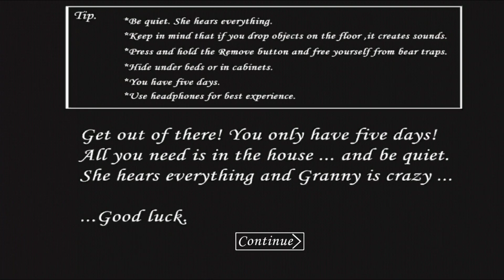Granny ki video sab say short video 😂||playing granny||granny gameplay